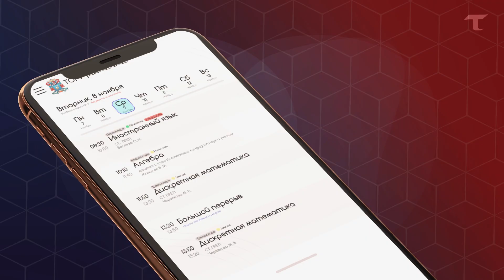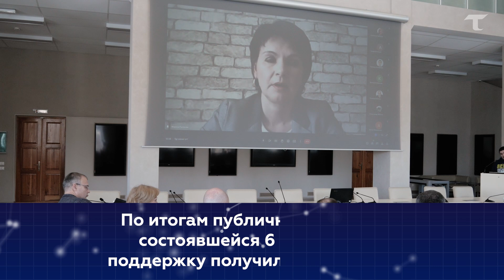Защита проектов ПРИОРИТЕТ 2030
Открытый конкурс проектов «Приоритет-2030» завершился в ТОГУ.

В конкурсе приняло участие более 80 команд, 31 из которых была отобрана для очной защиты перед конкурсной комиссией. По итогам публичной защиты принято решение поддержать 15 проектов.

Вся информация о конкурсе размещается на официальном сайте Программы развития ТОГУ